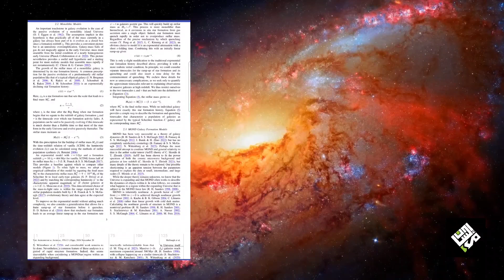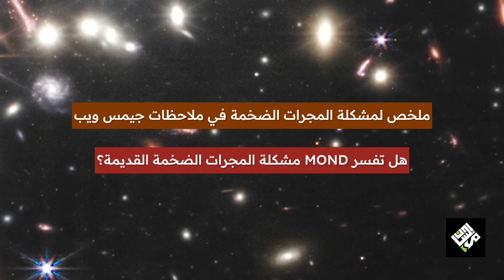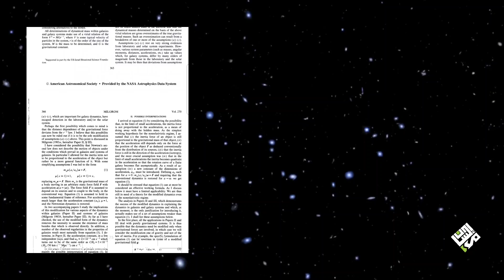تلسكوب جيمس ويب ينفي وجود المادة المظلمة؟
نتناول في هذا الفيديو اكتشافات تلسكوب جيمس ويب، التي تحدت فهمنا للكون المبكر، مع التركيز على مشكلة "المجرات الضخمة". نناقش كيف يمكن لنظرية الجاذبية البديلة (MOND) أن تقدم تفسيرًا لهذه الظاهرة، ونستعرض تحذيرات العلماء حول تلك النظرية وما تعنيه لوجود المادة المظلمة. نقدم السياق العلمي بطريقة مشوقة مع تسليط الضوء على التحديات الجديدة التي يفرضها عصر تلسكوب جيمس ويب.
المصادر: الاوراق البحثية..